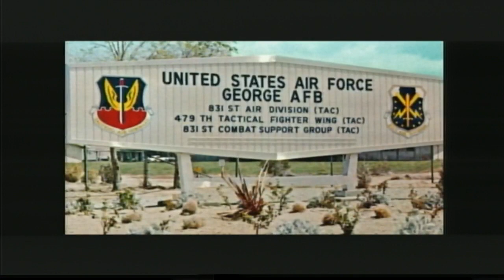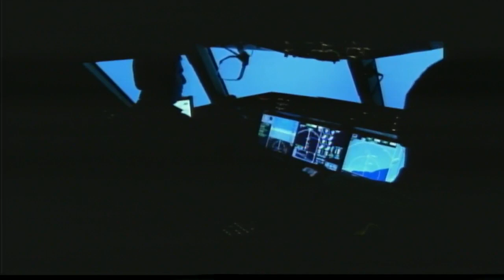GOE 2018 - Lieutenant Colonel William R Schwertfeger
Lieutenant Colonel William R. Schwertfeger was born in Enid, Oklahoma 22 September 1945 and grew up near Medford, Oklahoma. He graduated from Oklahoma State University 30 June 1967 and was commissioned a Second Lieutenant in the U. S. Air Force through the Air Force ROTC Program.